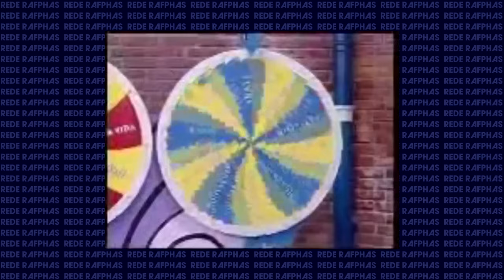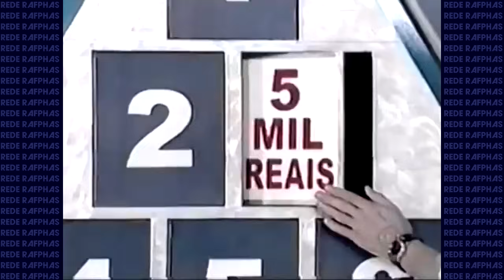PROGRAMAS que foram EXTINTOS da TV BRASILEIRA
Alguns programas e costumes corriqueiros da TV Brasileira foram se dizimando aos poucos, sem alarde, sem comoção, até serem extintos por completo. Logo, não estamos falando da TV Globinho 😂 Dê o play e vem relembrar alguns desses momentos que já foram muito importantes para a nossa TV, mas que infelizmente não estão mais entre nós 📺

Entre em contato conosco pelo e-mail 💻